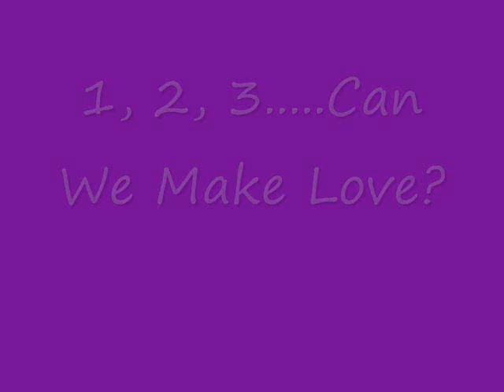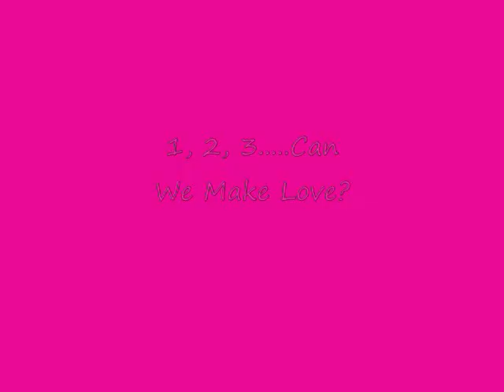"123 Love" Tha Boogie Ft. Jazzy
Slide show video for new song by Tha Boogie and R&B singer Jazzy.